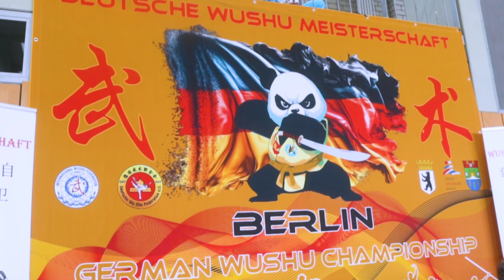Deutsche Wushu Meisterschaft 2023 in Berlin (DWF e.V.)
Am 14. Oktober fand sich die Spitze der deutschen Wushu Athleten in Berlin zusammen, um sich an der Deutschen Wushu Meisterschaft zu messen. Neben Taiji, modernem Wushu und traditionellem Kung Fu, fanden auch die nationalen Sanda Kämpfe statt. Die Meisterschaftsteilnehmerinnnen und Teilnehmer bewiesen, dass Deutschland hochkarätige Sportlerinnen und Sportler besitzt. Ohne großreichende Komplikationen oder Verletzungen kann rückblickend von einem wertigen und gelungenem Event die Rede sein. Ausgerichtet vom DWF e. V.